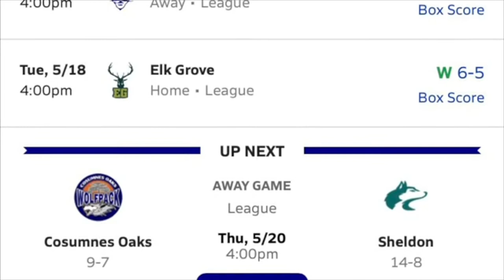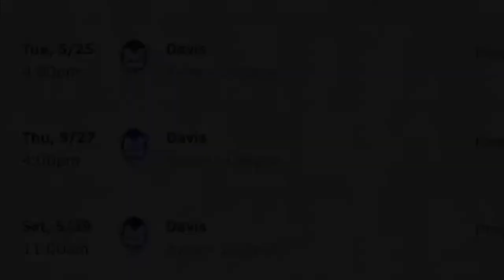COHS WPTV - 5/19/21